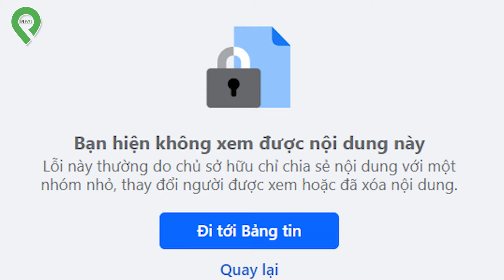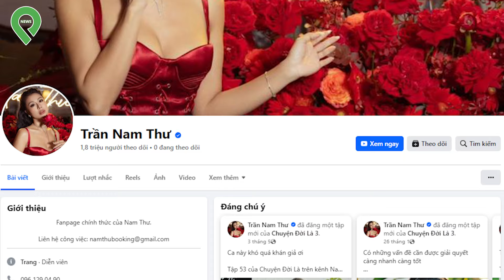Chồng Nam Em BÚ FAME drama Nam Thư, cố tình tạo CHIÊU TRÒ thu hút CĐM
✦ PIN NEWS -Trang Tin Tức Video Giải Trí Hàng Đầu Dành Cho Giới Trẻ